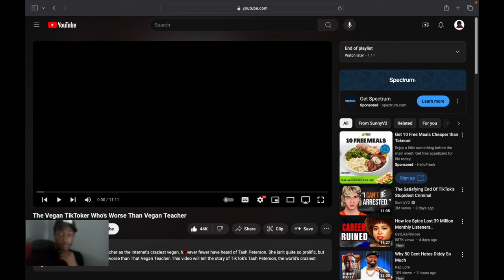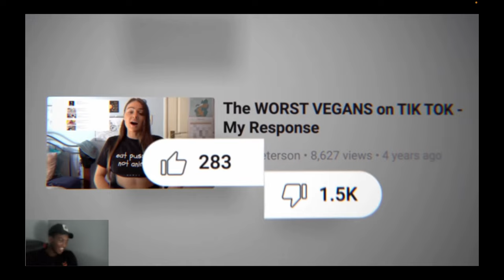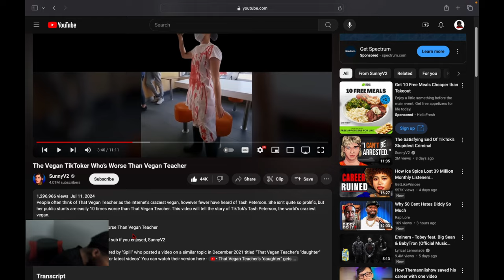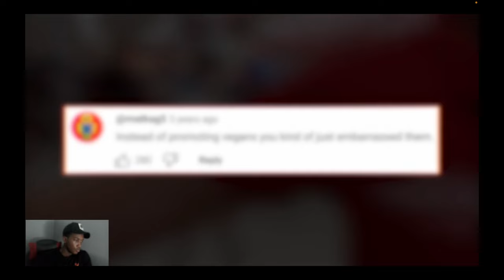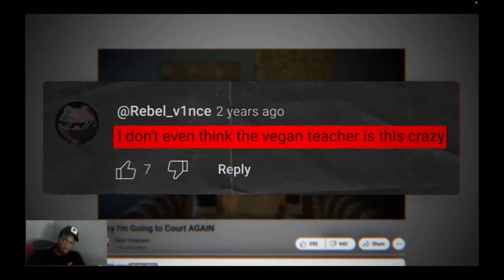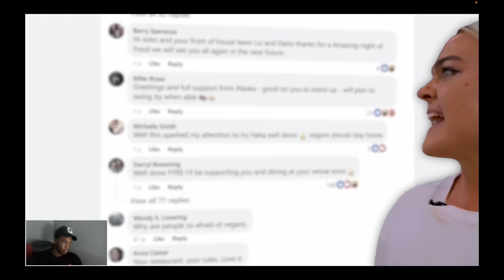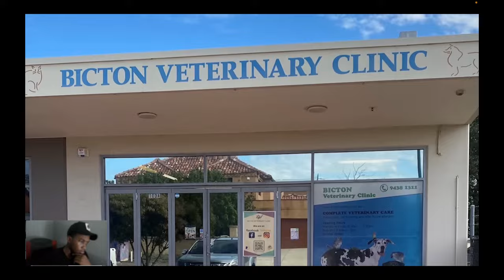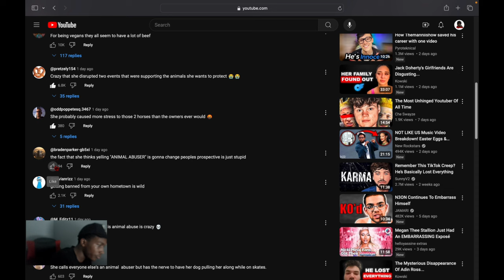Reacting To The Vegan Tiktoker Who's Worse's Than Vegan Teacher...Oh Fn 🤢👎🏾